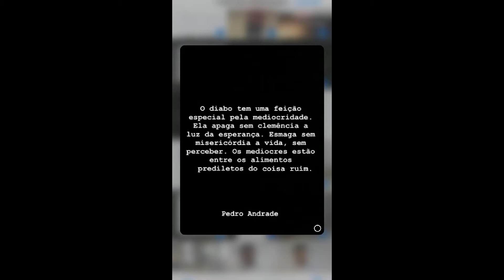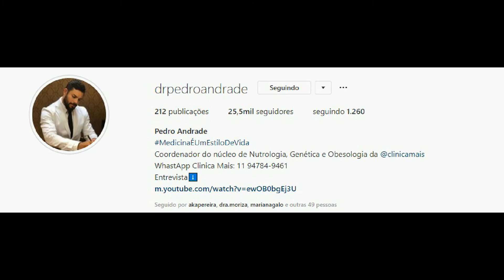STORIES DO DR PEDRO ANDRADE 17/01/2020